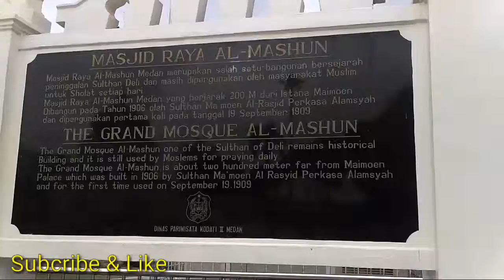Artistik dan uniknya masjid raya Medan ini ...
Artistik dan uniknya masjid raya Medan ini. perhatikan bangunan menaranya, perhatikan kubahnya, perhatikan mimbar khutbahnya, perhatikan bangunannya dll